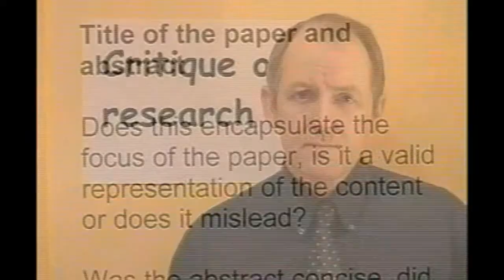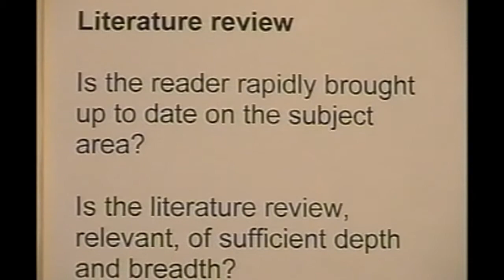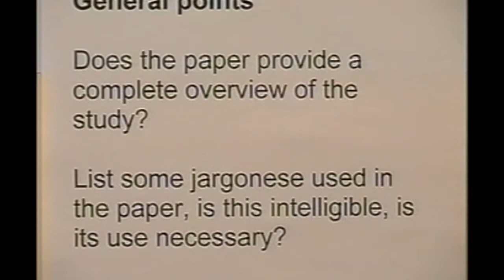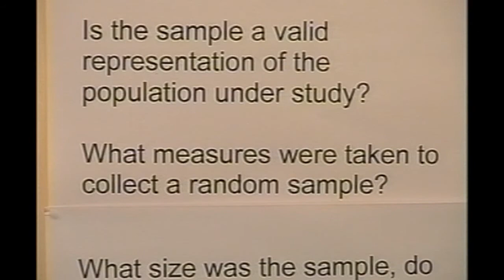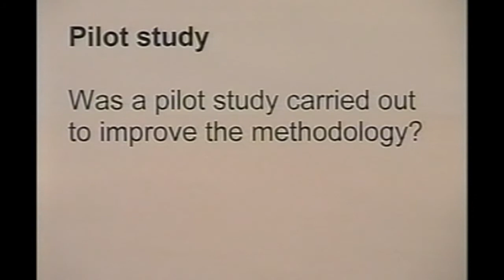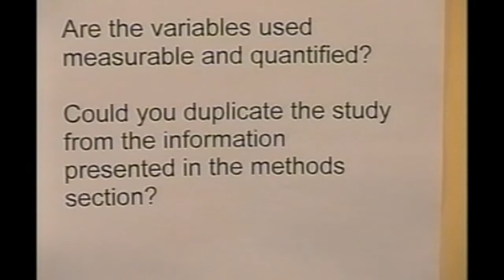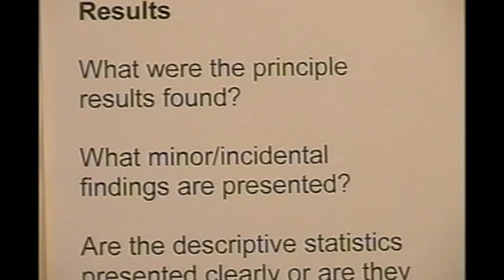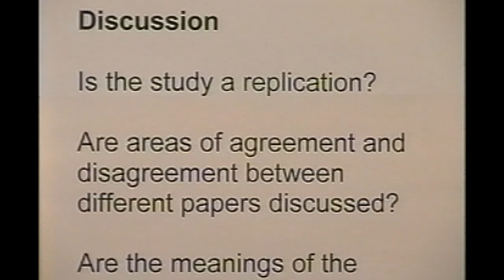Research 9, Critique of research